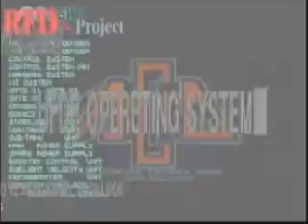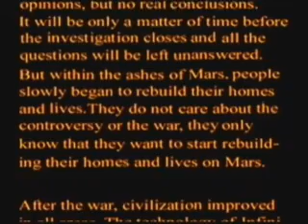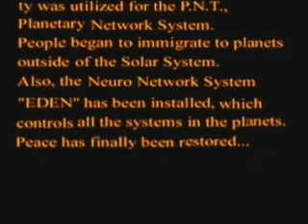Mars Matrix: Max Score - Player: ACR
999,999,999,999 points
3,931,966 EXP
Arcade version